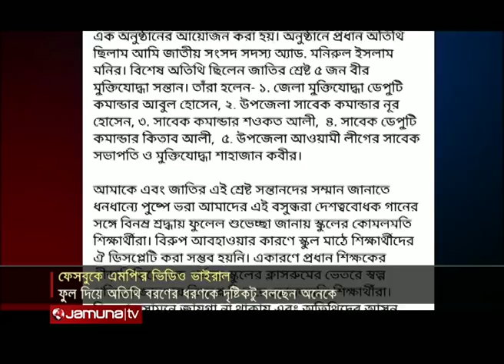সামাজিক যোগাযোগ মাধ্যমে ভাইরাল এমপি মনিরুলের কাণ্ড | Jamuna TV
সামাজিক যোগাযোগ মাধ্যমে সংসদ সদস্য মনিরুল ইসলামের ভাইরাল হওয়া ভিডিও নিয়ে আলোচনা-সমালোচনা চলছে খোদ নির্বাচনী এলাকায়। স্কুলে ফুল দিয়ে অতিথি বরণের ধরণকে দৃষ্টিকটু বলছেন অনেকে। ক্ষুব্ধ স্থানীয় আওয়ামী লীগের নেতাকর্মীরাও।